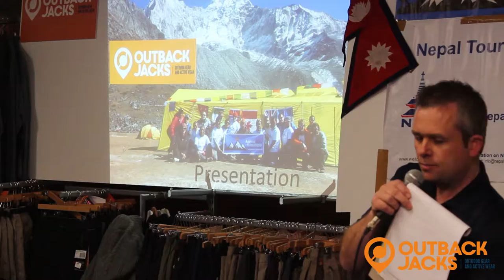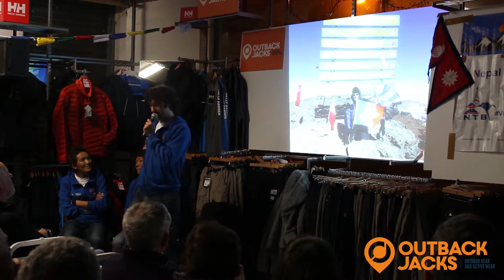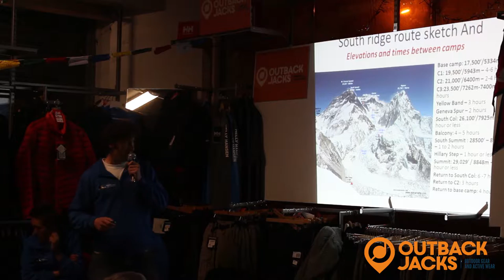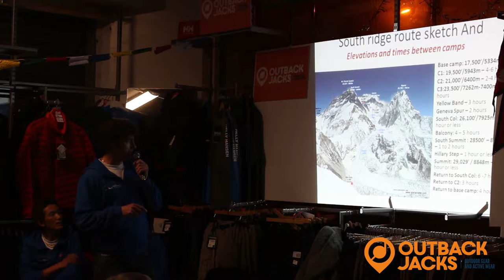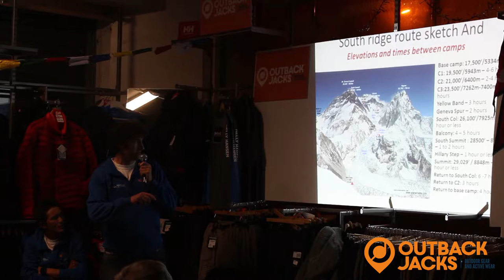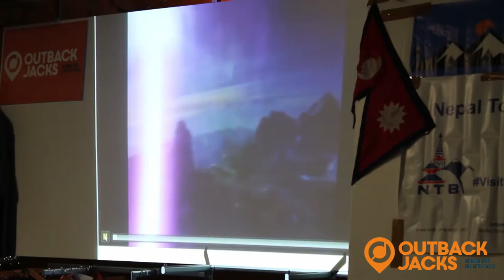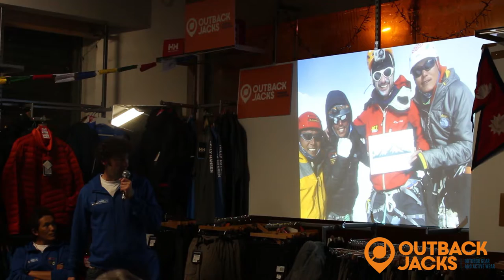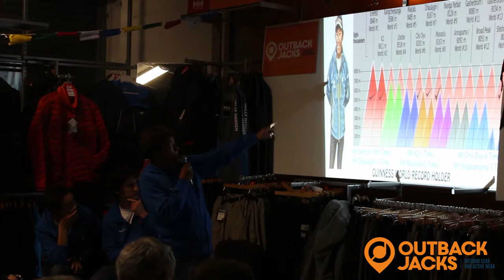An Evening with Mount Everest Sherpas Pt.1 | Outback Jacks TV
Outback Jacks TV presents an evening with two Sherpas, brothers Mingma and Pasang Tenzing. Combined they have climbed Mount Everest  28 times.
Mingma, Pasang and Irish climber Cian O'Brolchain talk about their time climbing Everest together and other adventures.